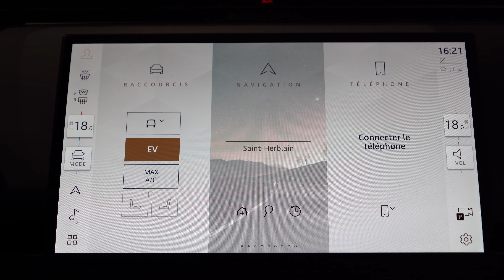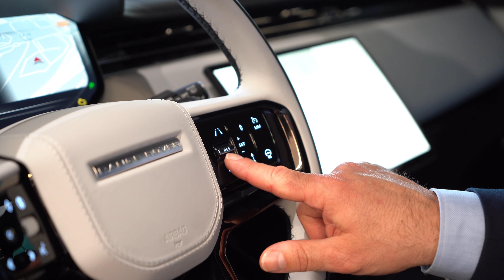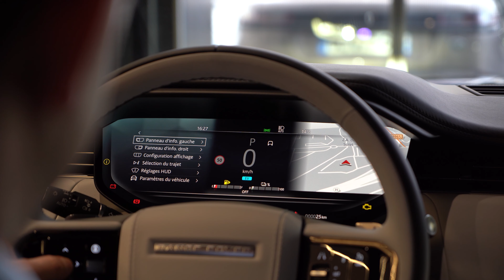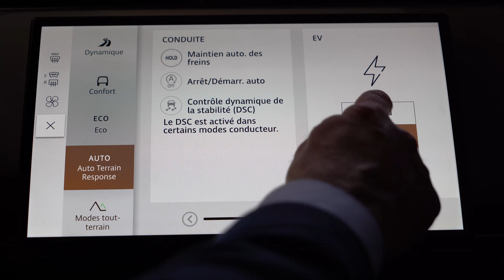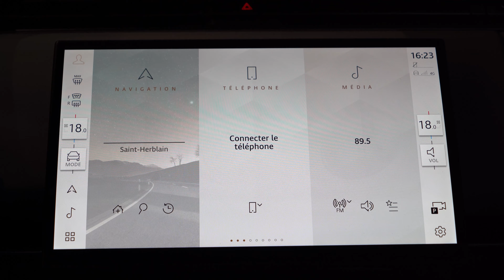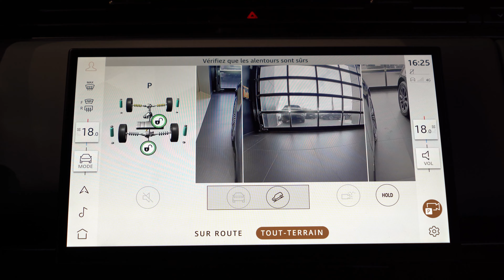Pré-livraison maison Range Rover 2024 - Groupe DMD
Comme la Primonial sailing team, découvrez la pré-livraison de la maison Range Rover 2024 !😍

Crédits vidéo :  @jmr_media